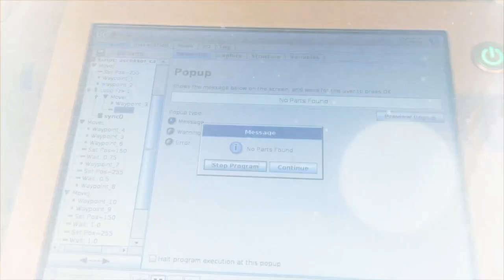Robotiq FT 150 Force Sensor with Universal Robots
Check out this quick demo application using the new Force/Torque sensor from Robotiq on a Universal Robots UR5. The FT 150 provides six axes of information back to the UR controller via an RS-485/USB connection. The robot can then monitor that information and use it in a variety of ways.

For this example, the robot makes a move seeking a part in a linear path. It uses the FT sensor feedback to see if it has bumped into a part. When the part is detected, the robot records the position and then picks the part up normally.

For more information on the Robotiq FT 150 or Universal Robots, contact Axis New England at 1-800-NOW-AXIS, or visit our